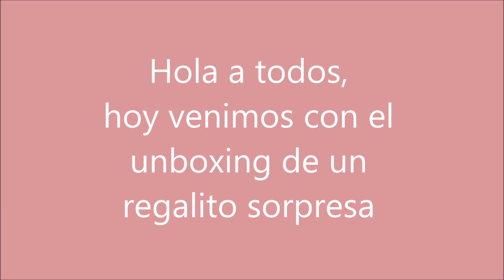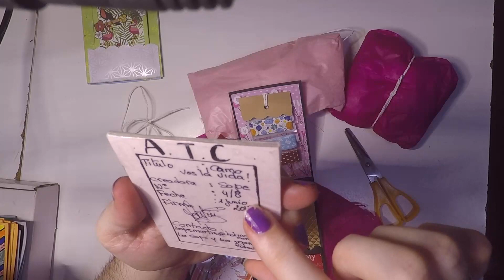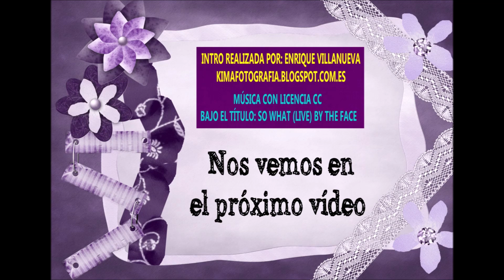Unboxing de regalo sorpresa y encargo de Harry Potter en amigurumi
Os dejo un regalito sorpresa que me llegó de parte de Sopetrana y un encargo que le hice a una compañera de un amigurumi de Harry Potter.

Todos el contenido de este canal es realizado por la autora del mismo, así que, sería importante que valoraras mi tiempo y esfuerzo en realizarlo, dieras me gusta en la manita de debajo y me ayudaras a compartir para que el canal sea más visible.